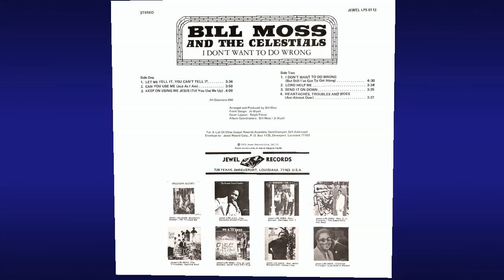"Can You Use Me (Just As I Am)" (1975) Bill Moss & The Celestials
This is track 6 from the 1975 album "I Don't Want To Do Wrong".

Affectionately known as, “The Boss”, Bill Moss was born May 22, 1931 in Selma, Alabama.

He came from a talented musical family, including his older sister, Mattie Moss Clark, and her daughters, the Clark Sisters. He also started the music careers of his sons, gospel singer-songwriters J. Moss and Bill Moss Jr.

In 1960 he organized Bill Moss and the Celestials in 1960 in Boston, Massachusetts. After three years of struggling and hard work he moved to Detroit where he met and married Essie (Coleman) Moss.

"Bill Moss was highly recognized as a legend in gospel music because of his uniqueness in style of writing," his daughter said. "He was the first to come out playing on an electric piano and had an electric drum."

He was a 2004 inductee into the International Gospel Music Hall of Fame. The Celestials were nominated for a Grammy for "Turn It Over to Jesus." Other hits include "Everything Is Going To Be Alright" and "The Way We Used to Have Church."

He and his family were members of The Greater Love Tabernacle Church of God in Christ in Detroit, Michigan where Bishop William M. Rimson was pastor.

Bill Moss died on June 25, 2007 of emphysema. His funeral was held on June 30, 2007 at Greater Emmanuel Institutional Church of God in Christ in Detroit. Bishop P.A. Brooks of New St. Paul Tabernacle Church of God in Christ delivered the eulogy.